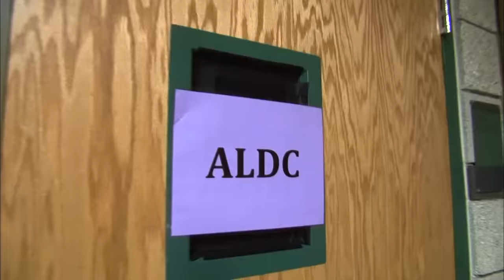"She is SCARED TO DEATH of Her Dance Teacher!" The ALDC Is MELTING DOWN (S3 Flashback) | Dance Moms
Kelly gets real with Abby about how she is too hard on the girls in this group of clips from Season 3, Episode 35, “Clash of the Dance Moms."